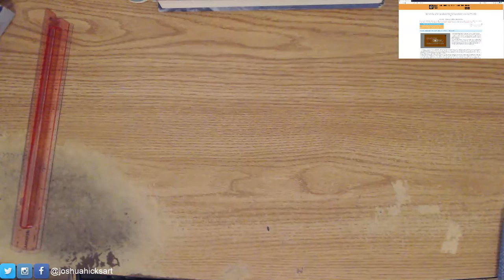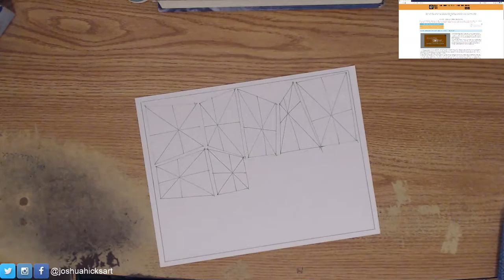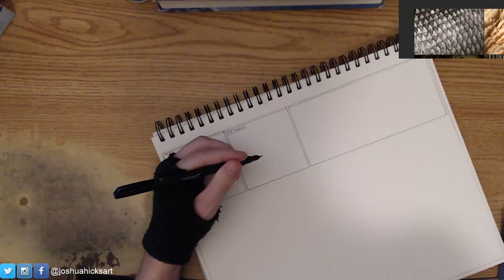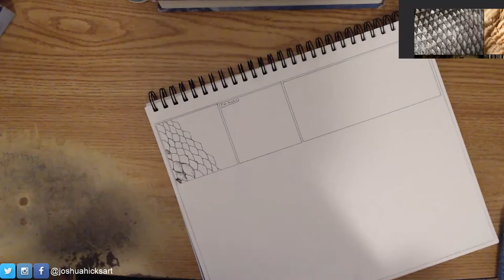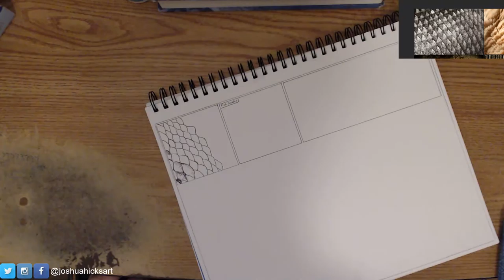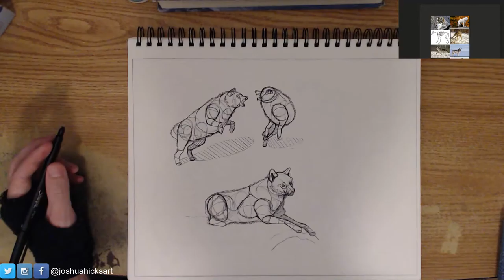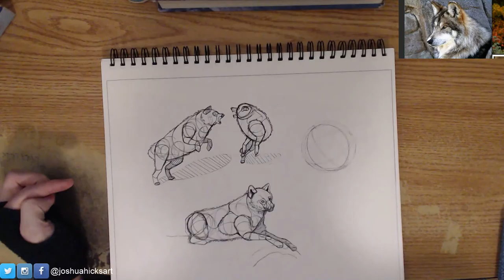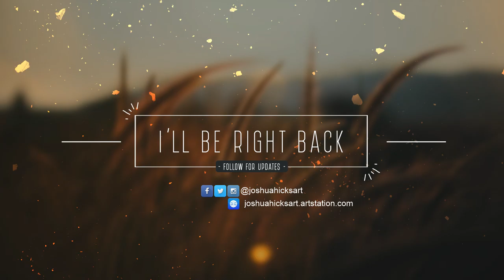Joshua Hicks Art Fundamentals Practice 2018-06-10